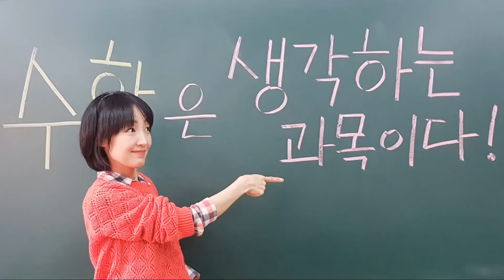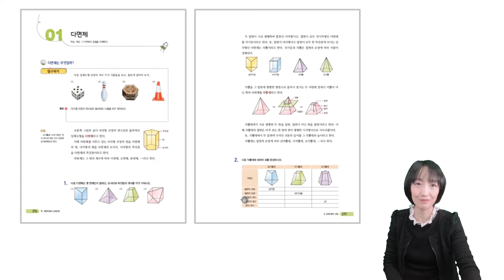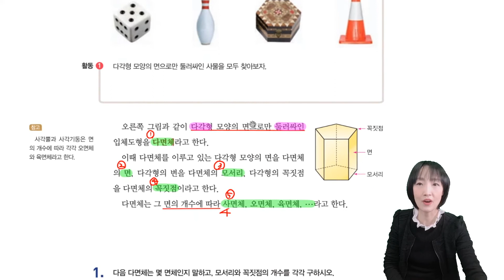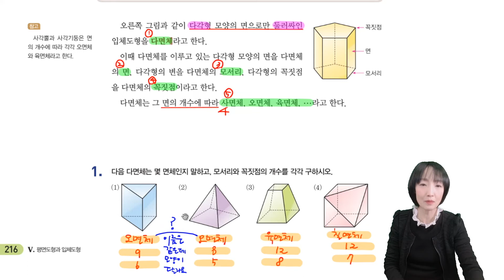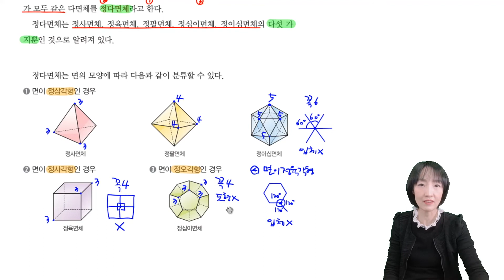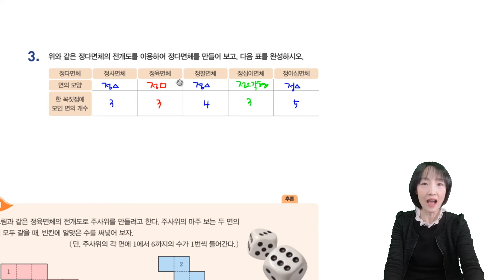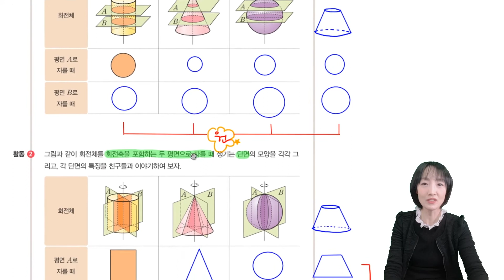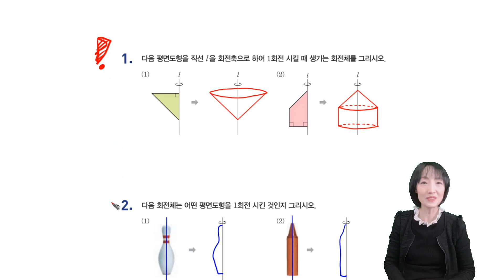[중등 쌤튜브와 함께하는 방학 5주 프로젝트]중학교 수학 2차시